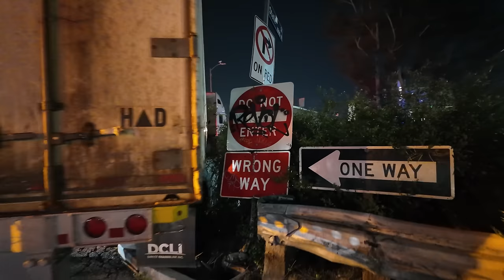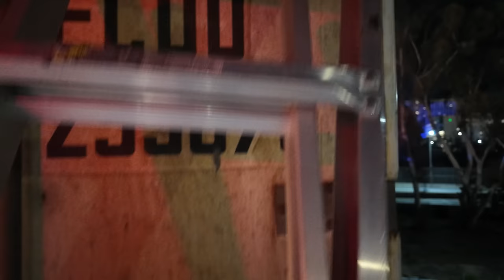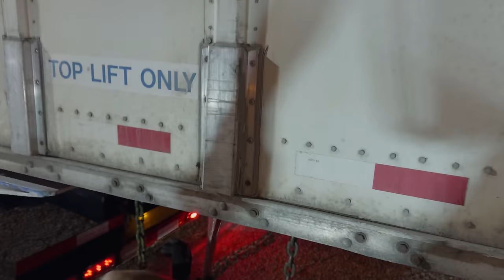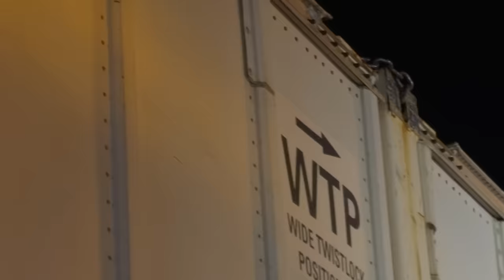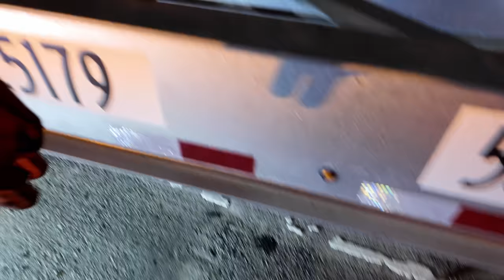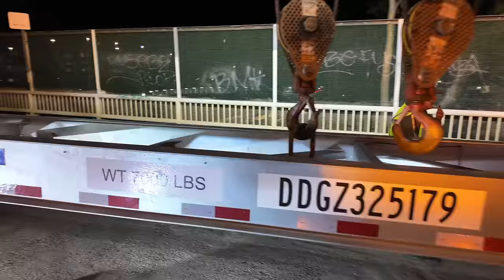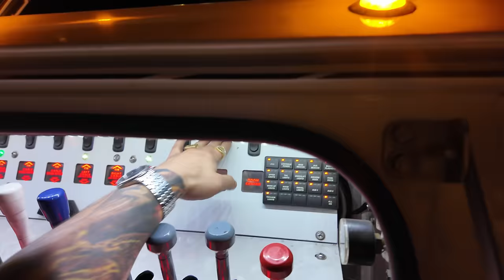Semi takes out light pole - destroys rear axle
Semi takes out light pole - destroys rear axle. Welcome back to another full on recovery job, and while not a rollover, it sure was a handful. For starters, the trailer was exiting a non-truck route and cut the corner too sharp, getting caught up on the barrier and destroying the axle in the process. A power pole was knocked down, which was cleared by the time I arrived in Hulk, my 50ton rotator.

On scene already was my father in Dave's rotator, and Alex in Big Flipper, our 75ton rotator. Right away, we knew the container had to come off the chassis so a Landoll was brought in, then another Landoll to transport the damaged chassis. Not a hard job per se, just a lot of labor made easy by everyone pitching in and pulling their weight.

Once we got everything loaded and the roadway cleared, we took it to our yard first before being called back by the customer to deliver it locally. I had to cut the footage short there since they didn't allow us filming inside, but at least the video is long enough to show you everything up until then.

New 2024 Pepe's calendars are 1 box away from being completely sold out, head after the video and grab yours today!

►All footage was shot with my Pocket 3, along with Alex's DJI Action 4 and DJI Mavic 3 drone. I also edit my own footage using DaVinci Resolve Studio.